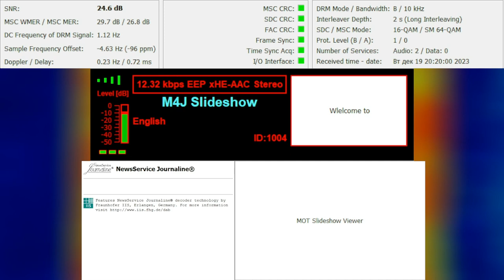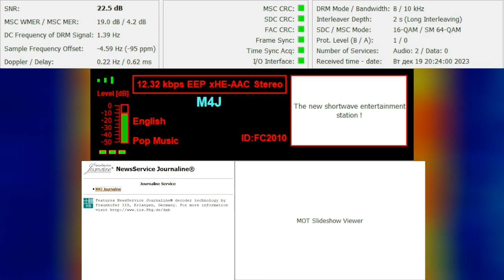Music 4 Joy | 19.12.2023 Recording using Dream [Journaline + Slideshow]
"Music 4 Joy" is a DRM music station, that broadcasts electronic/techno music and gets transmitted by Media Broadcast GmbH from Germany.

Repeat from the 14th November 2023 😭
Very good propagation this time

Hope you will enjoy! 😉